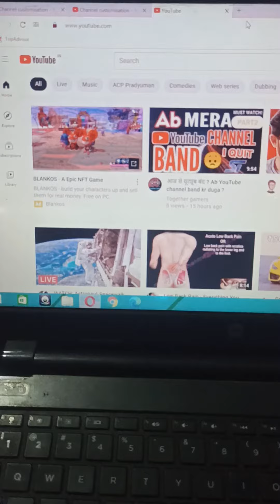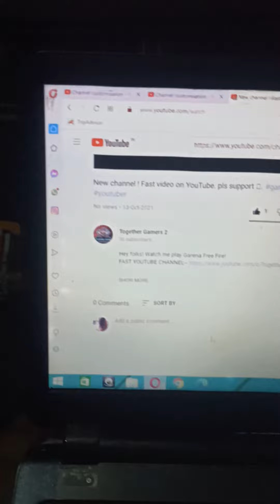New channel ! link in description, pls support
Today I am streaming garenafreefire. Other popular games:
PUBG Mobile
Garena Free Fire
Among Us
Call of Duty Mobile
Fall Guys
Fortnite
Roblox
Minecraft